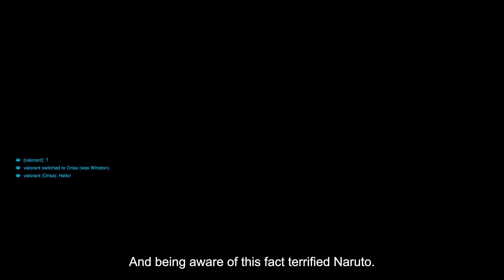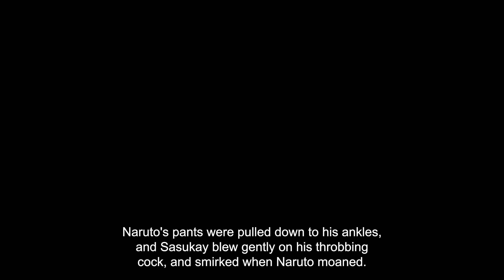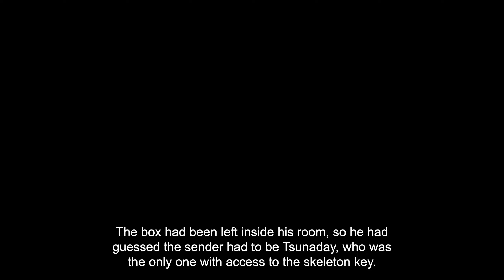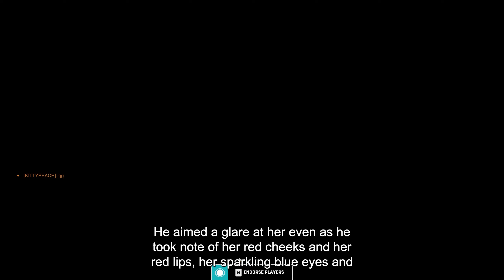What if Naruto was an Undercover Agent | Part 2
Summary
Uzumaki Naruto, the youngest member in the police force, comes to realize that working undercover for the Mafia was a childs play compared to this. And those skirts are way to short.

The Gameplay is from the game Kimetsu no yaiba Hinokami chronicles